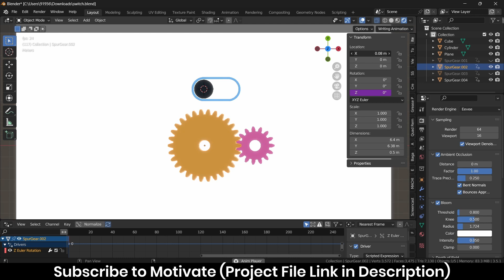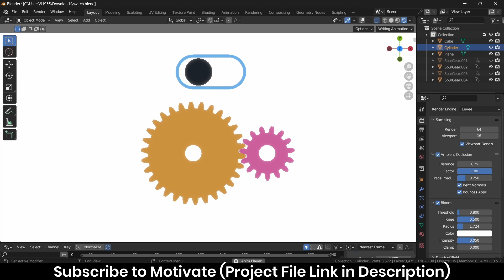Make Driver Switch in Blender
Project file link (Put 0 file is free of cost . any tips really appreciate though)